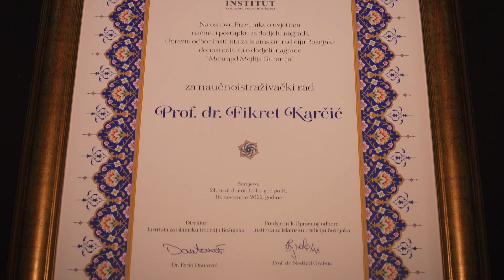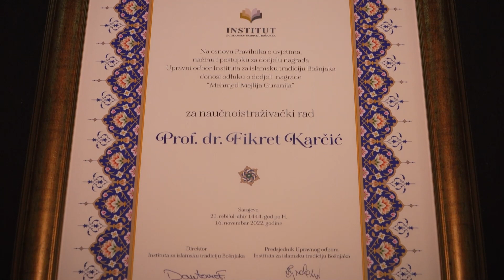Nagrada "Mehmed Mejlija Guranija" posthumno dodijeljena prof. dr. Fikretu Karčiću